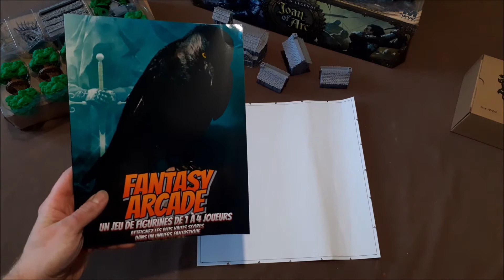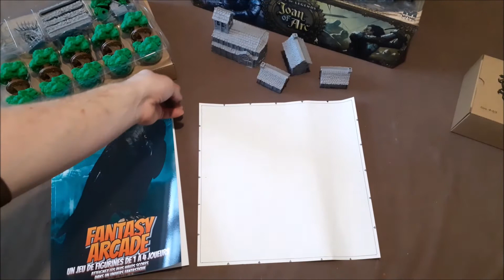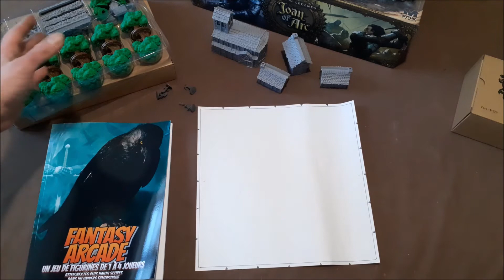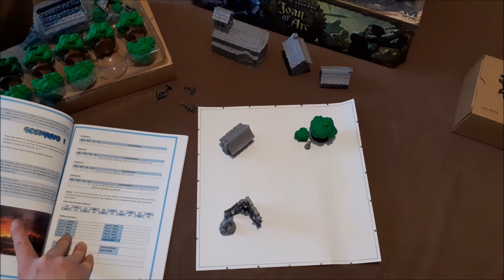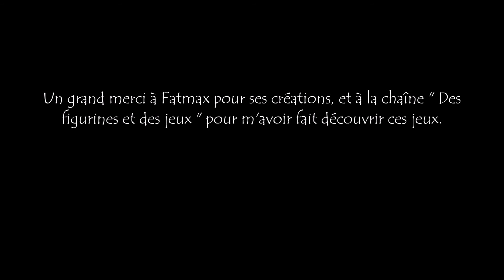Fantasy Arcade en 15mm - épisode - La genèse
Bien le bonjour à vous noble visiteur.

Dans cette nouvelle série de vidéo, je vais vous présenter un nouveau projet, le jeu "Fantasy Arcade", mais sur un thème féodal et avec des figurines de 15 mm, celle du jeu "Joan of Arc".

Le projet se terminera avec les vidéos de partie des 5 scénarii.

Je remercies tout particulièrement la chaine YouTube "Des figurines et des jeux", et les éditions Fatmax.

D'autre vidéo suivront pour présenter sa gamme de jeu de règle.

Merci du visionnage, likez, partagez, commentez.

Merci au abonnées-és.